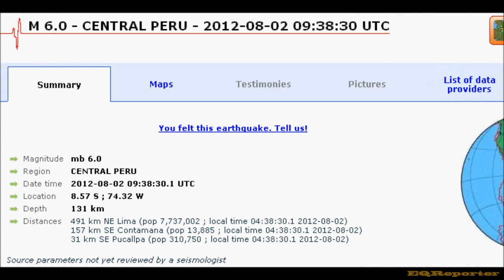M 6.1 EARTHQUAKE - CENTRAL PERU 08/02/12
A magnitude 6.1 earthquake has struck CENTRAL PERU at a depth of 143.3 km (89 miles), the quake hit at 09:38:31 UTC Thursday 2nd August 2012
The epicenter was 32 km (19.8 miles) East of Pucallpa, Peru
No Reports of Damage or Injuries at this time